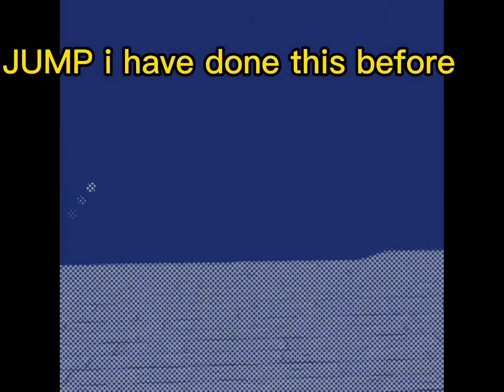I got stuck with my sibling😭